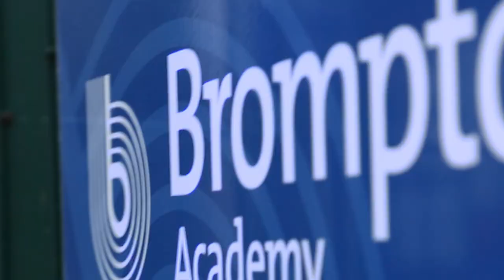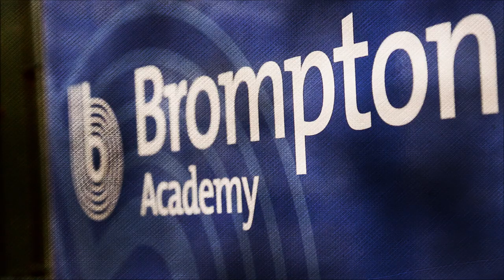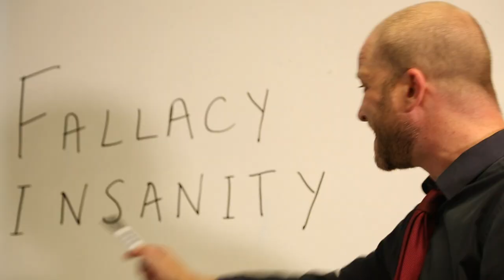Brompton Academy Students Film 2014